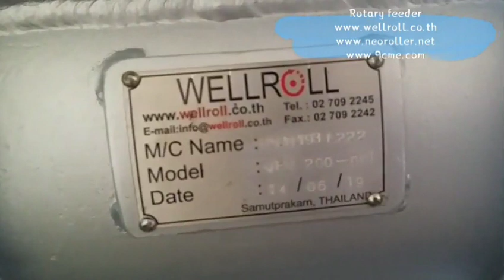rotary feeder t